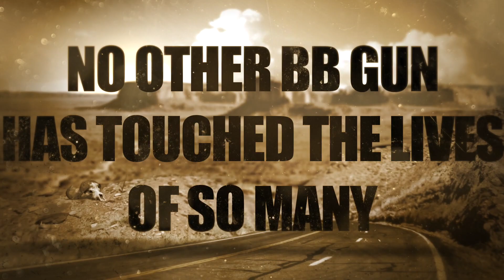Do You Want to be a Red Ryder Cowboy?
The Red Ryder BB Gun turns 80 years old in 2020! Thanks for the great run!